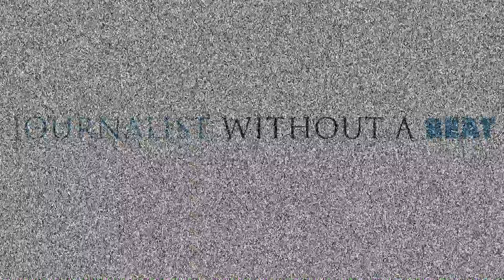Interview | Ciara Renée of DC’s Legends of Tomorrow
Have you ever wanted to know what exactly goes into making the Hawkgirl character a reality? Ciara Renée is here to answer that question and more.

Watch DC’s Legend’s of Tomorrow, Thursdays on The CW.

Periscope: JournalistWAB

- Journalist Without A Beat... Out!